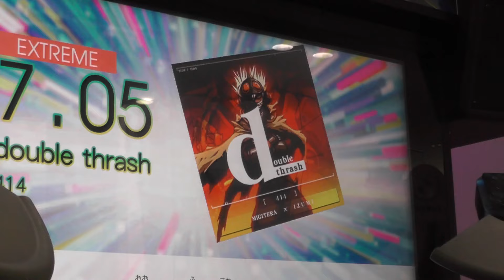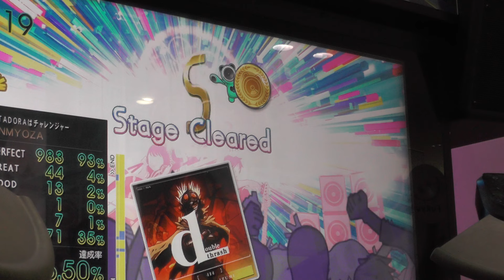『GITADORA Tri-Boost DrumMania』 double thrash（414） （EXTREME 7.05）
『GITADORA Tri-Boost DrumMania』 double thrash（414） （EXTREME）
ギタドラ
Lv7.05

BEMANI SUMMER DIARY 2015

2015/08